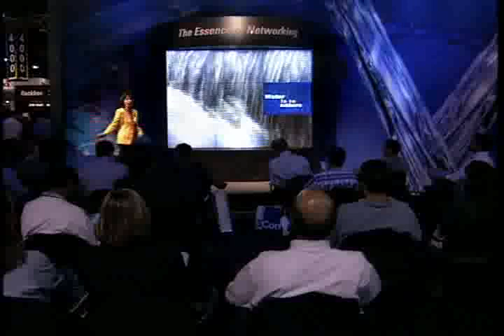Karen Kahn "On Camera" Demo Reel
A compulation of Actress Karen Kahn's performances in various film and video productions